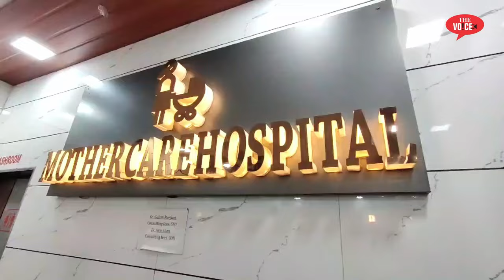Bhiwandi Election के क्या है मुद्दे | Janta ki kya hai Maang | Samadnagar survey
Video  Editor : Ahmad Shakir Azmi
Camera Man : Ahmad Shakir Azmi